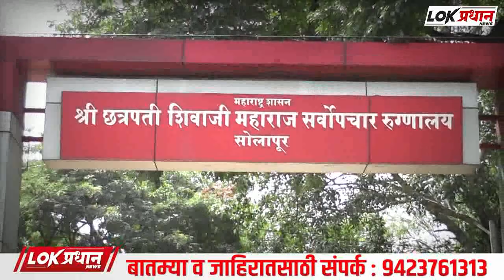तोल जाऊन खाली पडल्याने व्यक्तीचा उपचारादरम्यान झाला मृ-त्यू